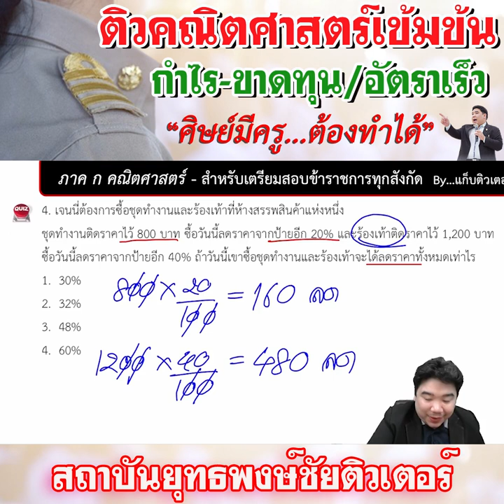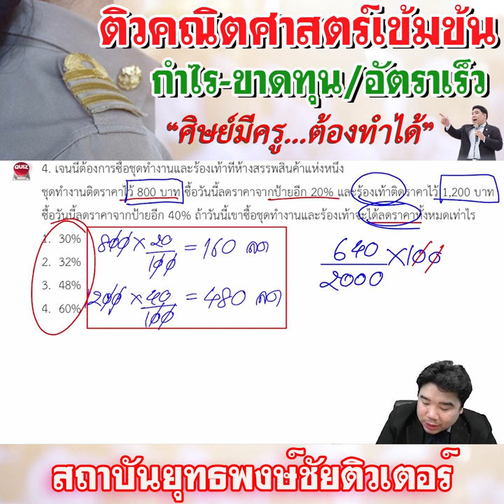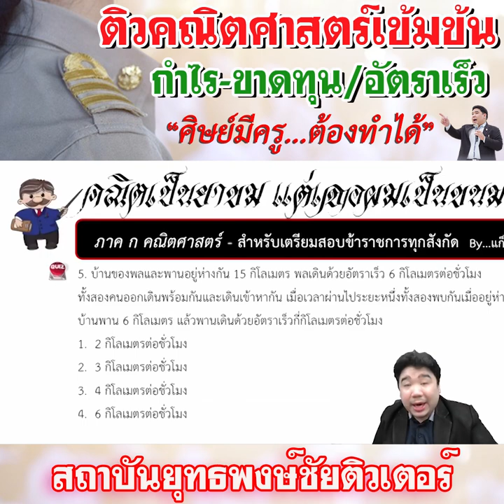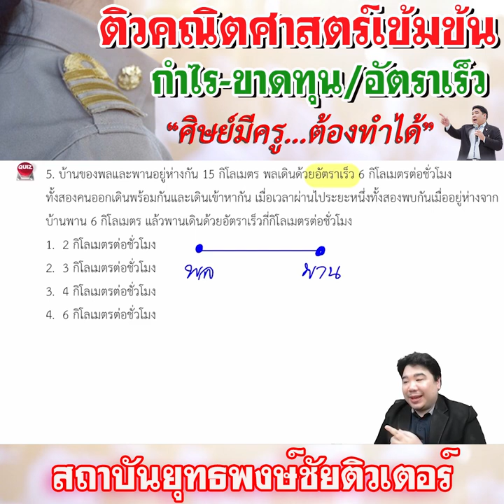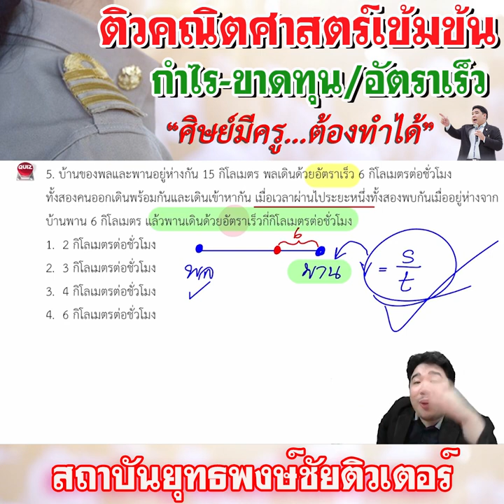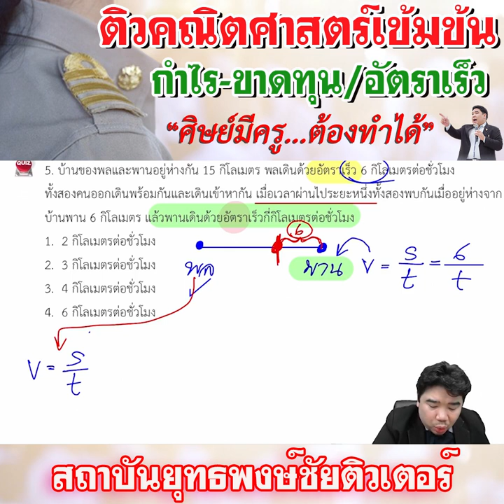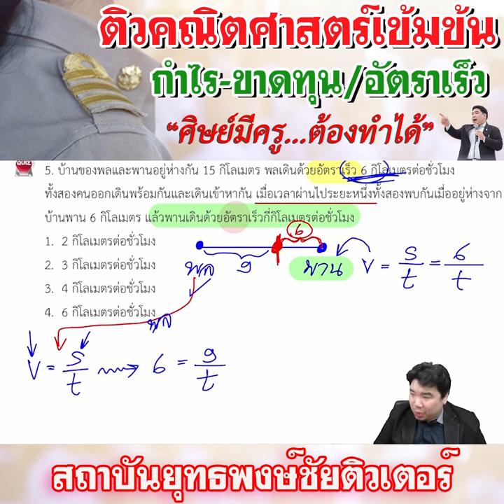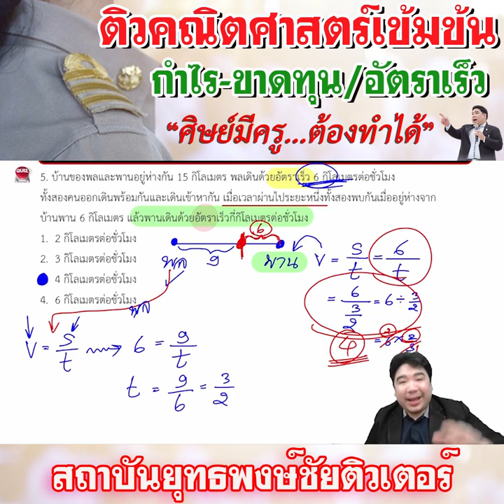📌กำไร-ขาดทุน / อัตราเร็ว เจอแน่